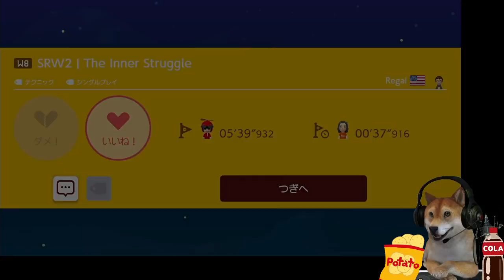1ドットしかない足場を使う鬼畜コースwww Regal WORLD part8【マリオメーカー2 Super Mario Maker 2 DOG】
ワールド終盤!
強烈なコース達が行く手を阻むー!

ワールドID:VWK-08W-52H

マリオメーカー2 世界の難関コースに挑むイヌシリーズ